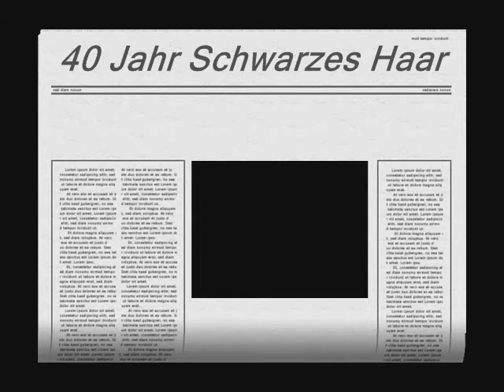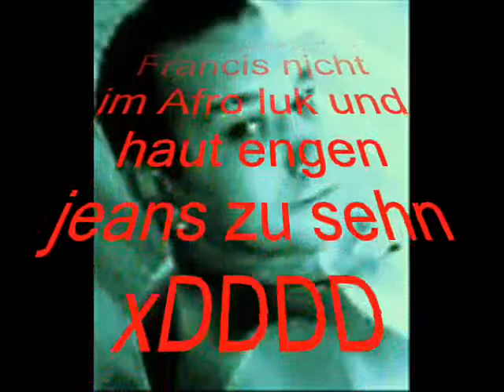bday geschenk für le maitre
geil gewerden^^